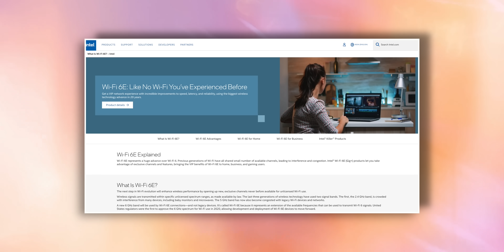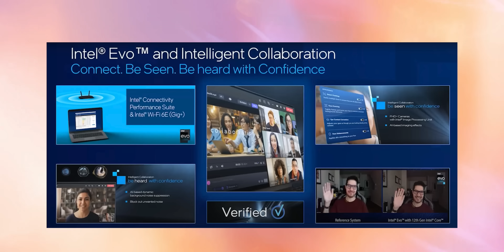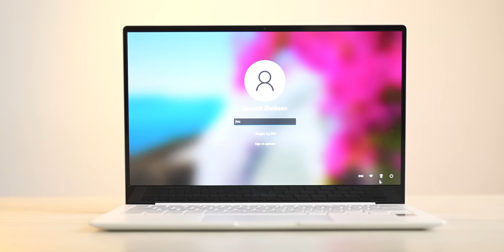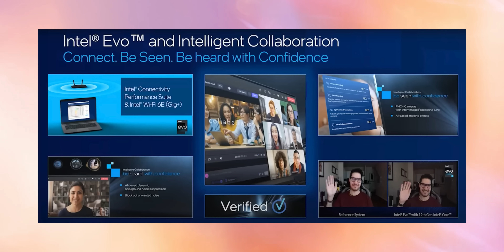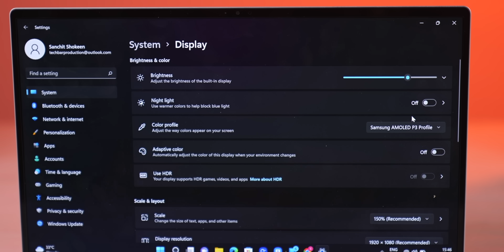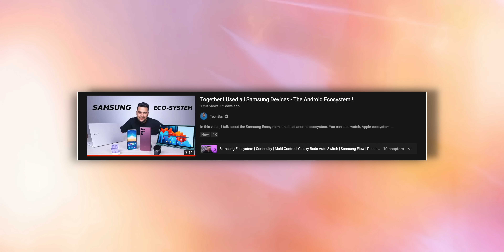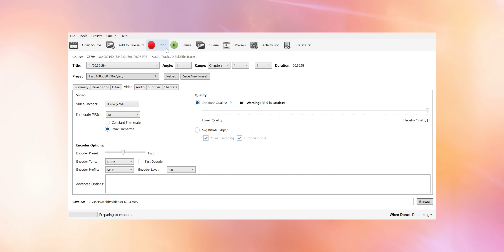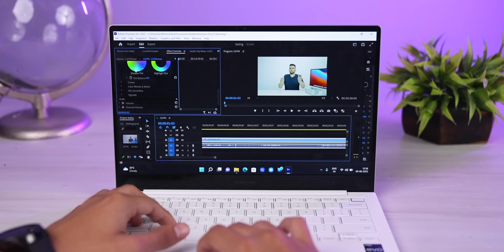This is my Favourite LAPTOP! *Intel Evo*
In this video, I talk about Samsung's new Intel Evo laptop - Samsung Galaxy Book 2 Pro.

Hey
In this video, I talk about Samsung's new laptop - The Galaxy Book 2 Pro, powered by the Intel Evo platform. This includes an overview of the laptop powered by 12th gen Intel Core processor and Intel's new tech improvements such as Intel Thread Director and Performance Hybrid Architecture, benchmarks, etc. This also includes an overview of Intel's Evo platform and the benefits it brings to laptops.

00:00 Samsung Galaxy Book 2 Pro
00:29 Intel Evo Platform
01:23 Design
02:25 Ports
03:44 Samsung Galaxy Book 2 Pro Keyboard and Trackpad
03:55 Display
04:41 Battery
05:34 Samsung Galaxy Book 2 Pro Performance
07:16 Conclusion

CREDITS:
Director: Ayush Pathak
Cinematographer: Jatin, Kashish, Praveenkar & Sumit
Editing: Ayush & Praveen
Content: Parth, Siddharth & Vipul